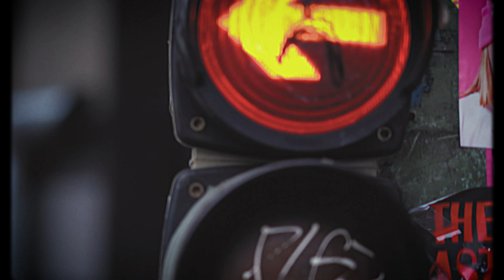2022 ADAM AUDIO SOUNDTRACK COMPETITION -King of the Hill- (music by Yuichi Seki)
Soundtrack added to video clip provided by Adam Audio. Created on Logic Pro.